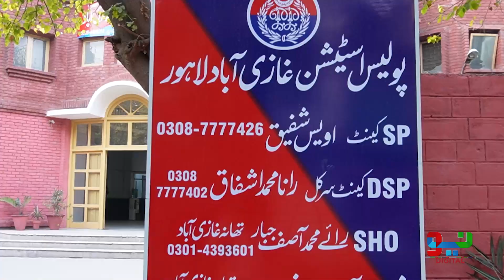How Loan App Scammers Blackmail Girls And Families | Got Arrested | Neo Digital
How Loan App Scammers Blackmail Girls | Got Arrested | Neo Digital